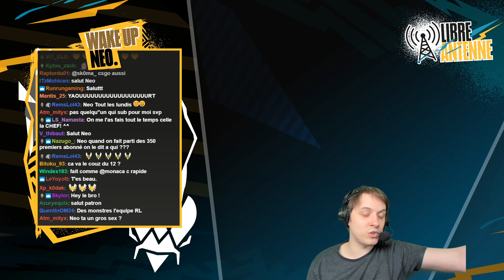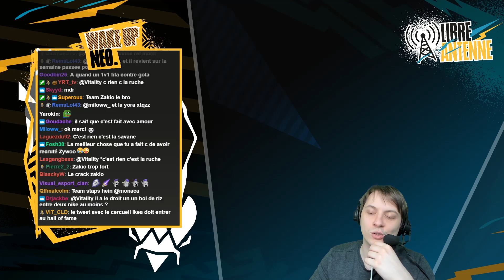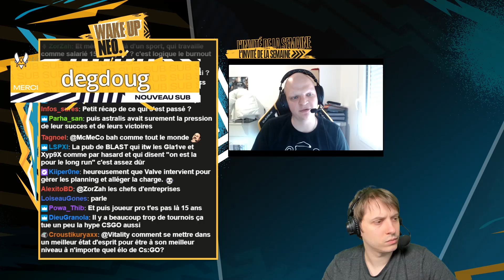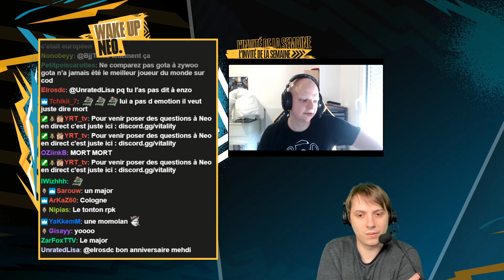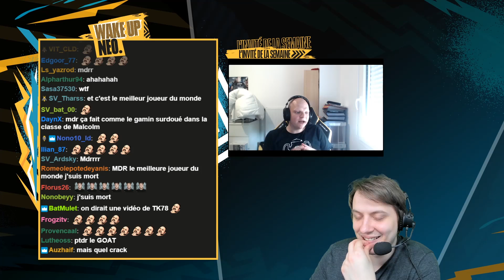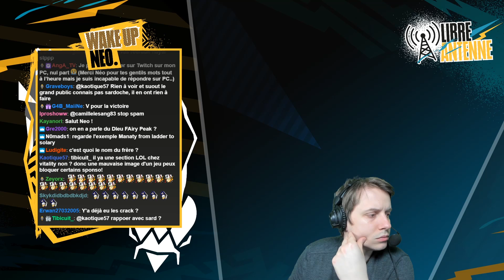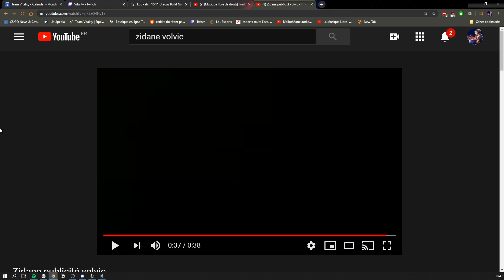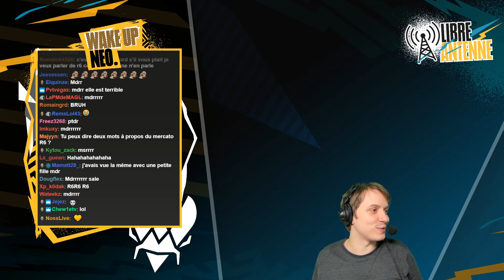XTQZZZ Le coach en guest ! (Wake Up Neo #11)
Pour cet épisode de Wake Up Neo 11, le coach de l'équipe CSGO XTQZZZ nous parle des performances de l'équipe CSGO ces derniers temps mais aussi nous confie quelques anecdotes sur la team !